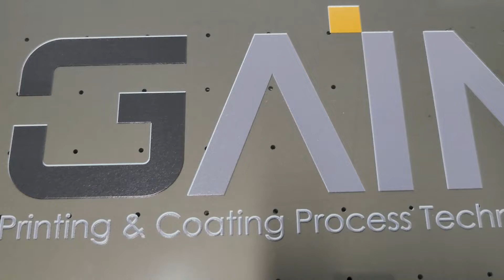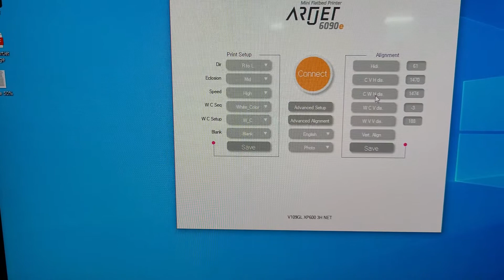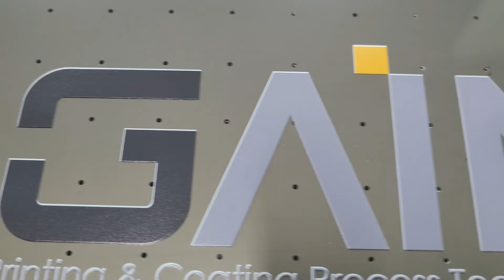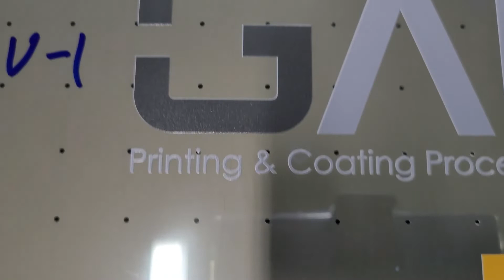UV 프린터 직접수리 12 2편 칼라 화이트 위아래 매칭시키기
화이트 칼라 위아래 방향으로 옵셋 맞추는 영상입니다.